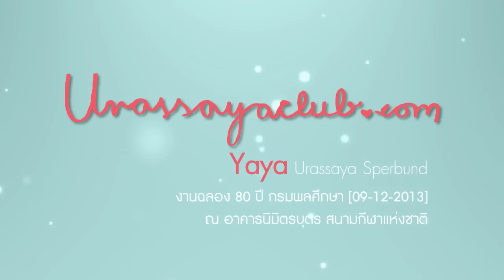ญาญ่า งานฉลอง 80ปี กรมพลศึกษา[09-12-2013]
ร่วมงานฉลอง 80ปี กรมพลศึกษา ณ อาคารนิมิตรบุตร สนามกีฬาแห่งชาติ เวลา 19.00น.